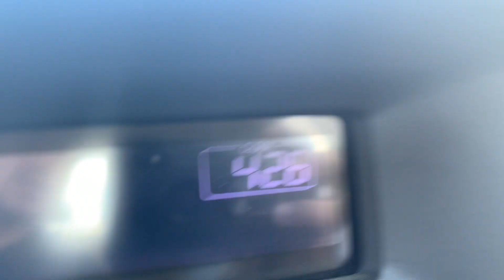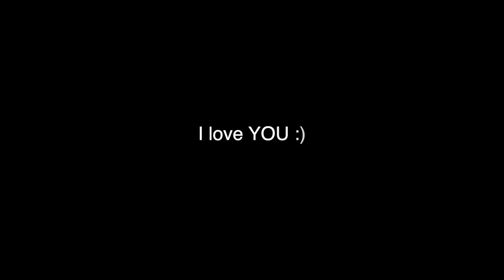Rainy Day in New Jersey Vlog #12 04/01/2021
Started off with a bit of rain, but ended strong.